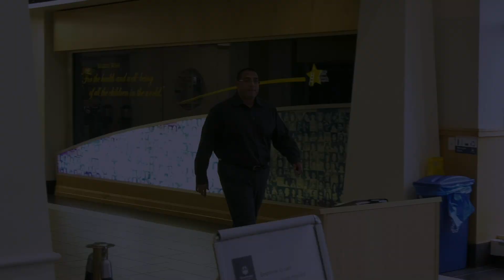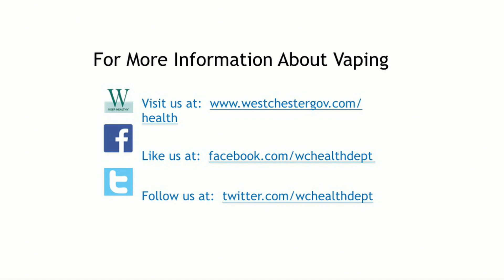The Health Risks of Vaping in Children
Upholding Westchester County’s commitment to public health, Westchester County Executive George Latimer, the Department of Health and several community partners have launched a Vaping Prevention and Awareness Campaign. The campaign includes a series of three public service announcements (PSAs), which were created to help inform Westchester County residents about vaping.